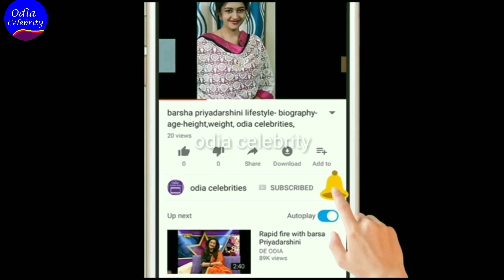ଆସନ୍ତୁ ଦେଖିବା ଅଭିନେତ୍ରୀ ଙ୍କ ଗାଁ ଓ ଏବେ ଗାଁ ରେ କେମିତି ଦିନ କାଟୁଛନ୍ତି ଅଭିନେତ୍ରୀ ମାନେ odia